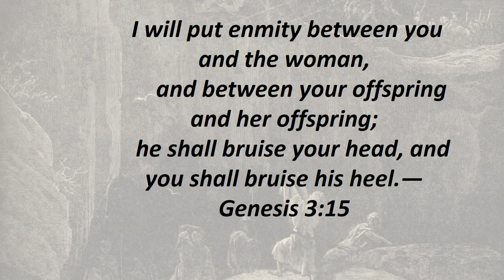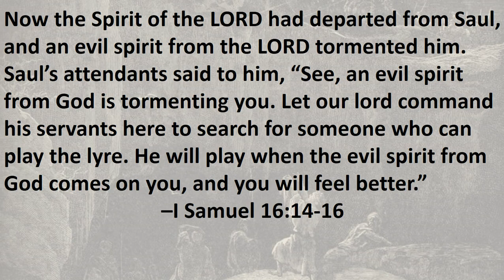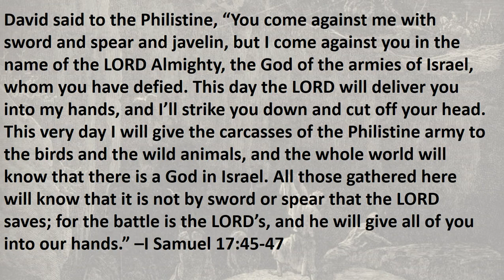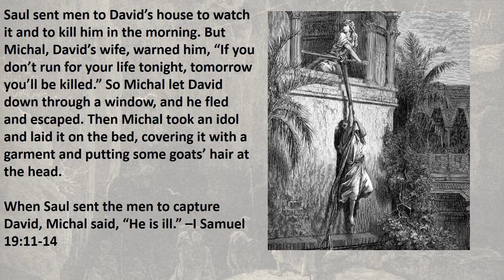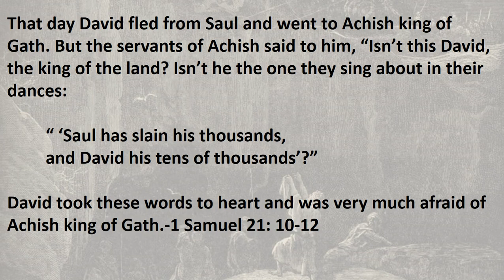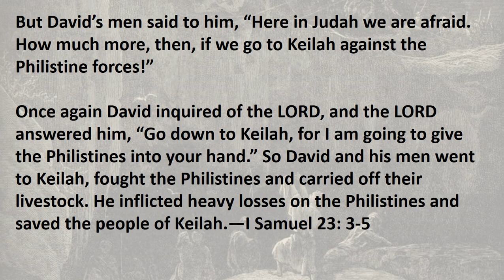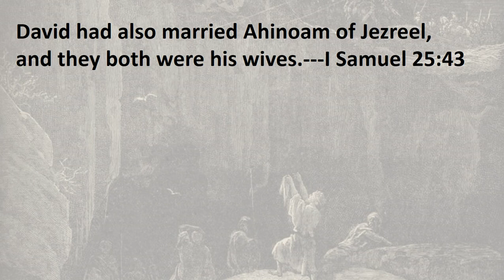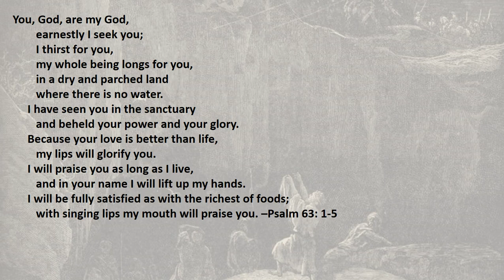Life of David, Part 1 --I Samuel 16-30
Here's a study on David I taught at my church on October 26, 2017. It covers David's life as a shepherd, soldier, leader and fugitive before becoming king.